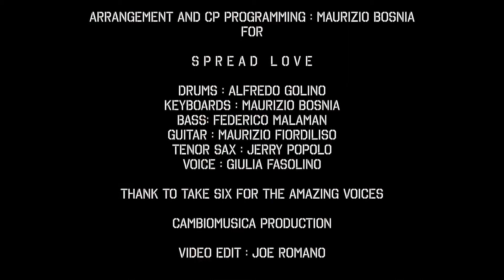alfredo golino , cambiomusica, take6.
spread love whit Take6
cambiomusica production
arrangerò & cp Maurizio Bosnia
Drum Alfredo Golino
Bass Federico Malaman
guitar Maurizio Fiordiliso
Sax Jerry Popolo
vox Giulia Fasolino
Edit video Joe romano